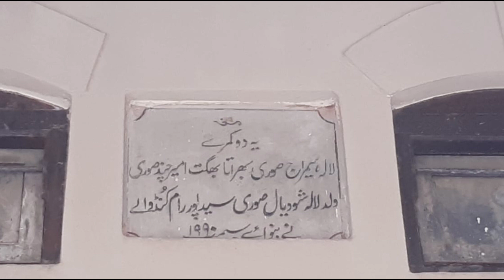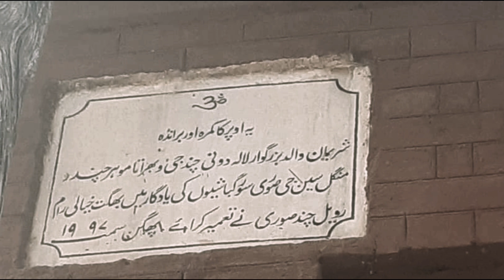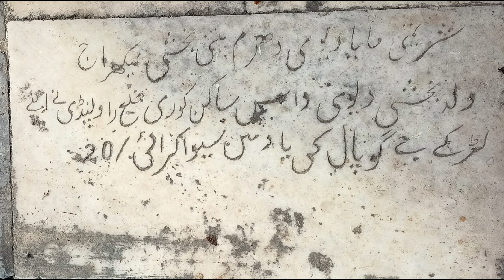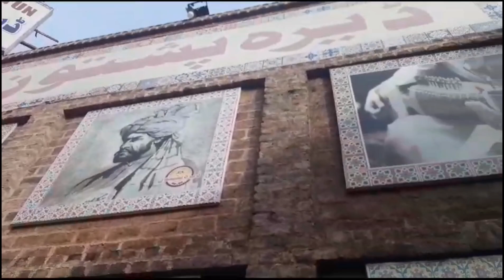Exploring Saidpur Village: A Cultural Oasis in Islamabad's Heart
Embark on a journey through time in Saidpur Village, Islamabad, where history, culture, and art converge to create a charming oasis. Discover the quaint streets, ancient temples, and vibrant bazaars that embody the rich heritage of this historic settlement. Join us as we uncover the hidden gems and cultural treasures that make Saidpur Village a beloved destination for locals and visitors alike.

Saidpur Village,
Islamabad attractions,
Cultural heritage,
Historical sites,
Quaint streets,
Artistic charm,
Cultural oasis,
Local artisans,
Village life,
Cultural events,
Heritage tourism,
Islamabad tourism,
Pakistani villages,
Hidden gems,
Charming bazaars,
FA23 BCS 068   SAIDPUR VILLAGE